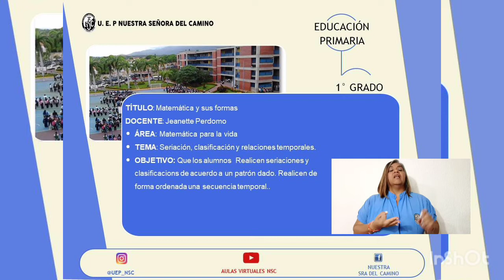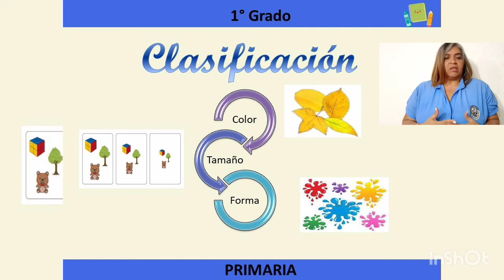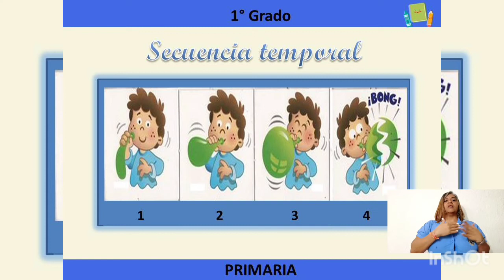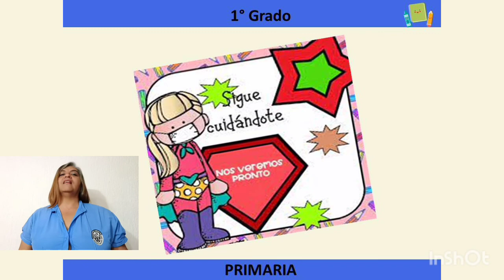1° GRADO. MATEMÁTICA. MATEMÁTICA Y SUS FORMAS. EP.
Recurso educativo para el área de Matemática. 2do momento. Contenido 1.
Tema: Seriación, clasificación y secuencias temporales.
Competencia: Realiza seriaciones y clasificaciones de acuerdo a un patrón dado. Realiza de forma ordenada una secuencia temporal.
Docente: Jeannette Perdomo.